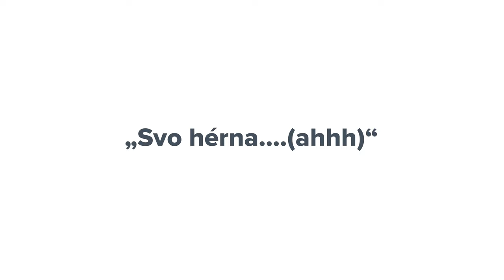Vertu HR-ingur - Háskólinn í Reykjavík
HR-ingar vinna náið með öflugum fyrirtækjum að rannsóknum í þágu samfélagsins.
Þú finnur allt um námið okkar á hr.is